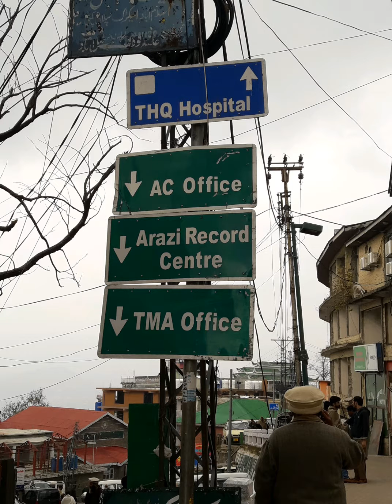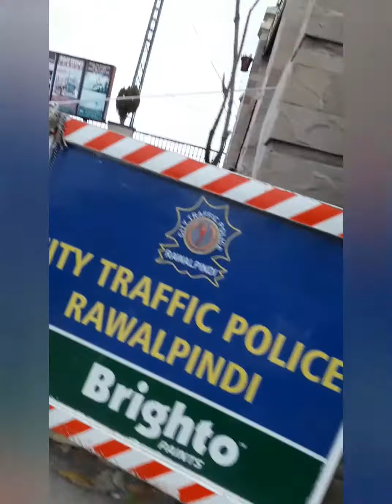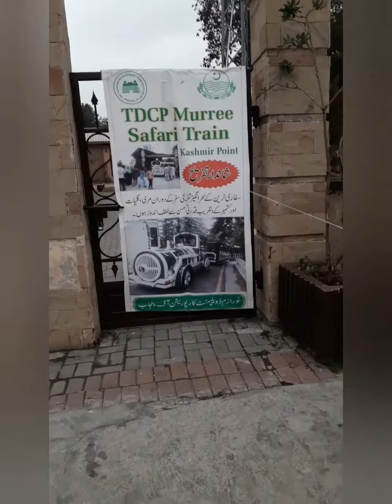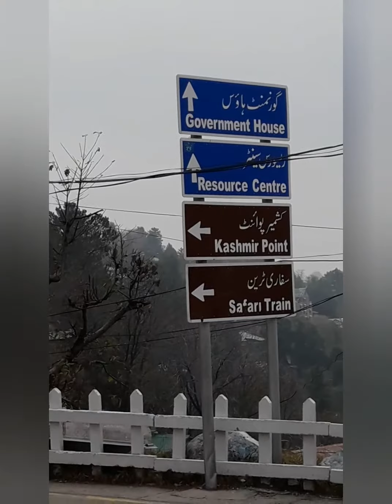Murree Kashmir point.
View of Kashmir point. murree mall road